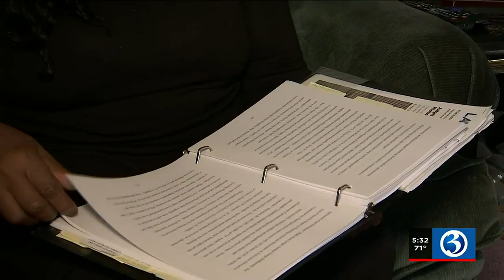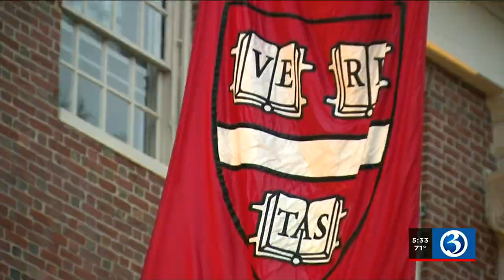CT woman sues Harvard over photos of slaves